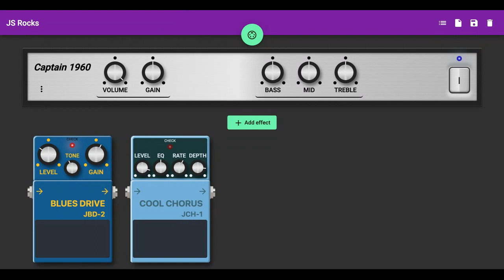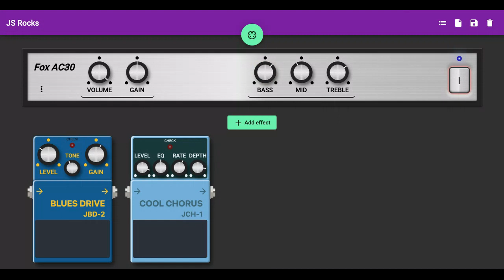Web Audio emulated guitar cabinets demo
This is the screencast of emulated guitar cabinets demo. Cabinets created using Web Audio and convolution.